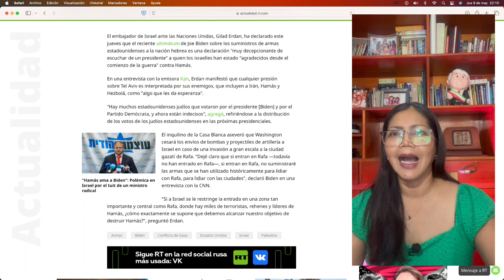EL PANORAMA para Biden se vuelve complicado en su intención de reelegirse; Judíos le dan espalda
Embajador de Israel en la ONU: Judíos de EE.UU. dudan si votarán por Biden... El mandatario estadounidense prometió cesar los envíos de ciertas armas a Israel en caso de una invasión a gran escala a la ciudad gazatí de Rafa.